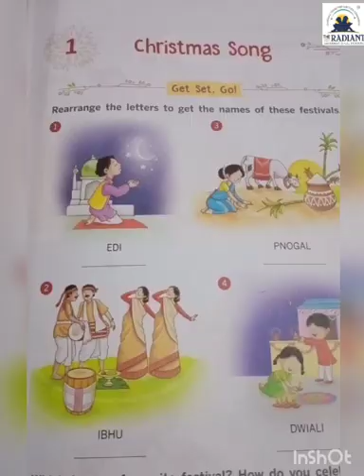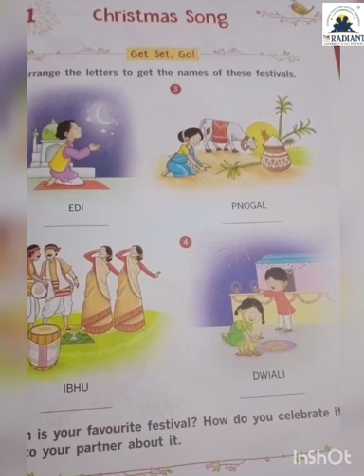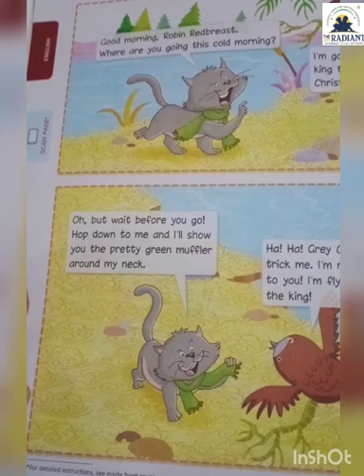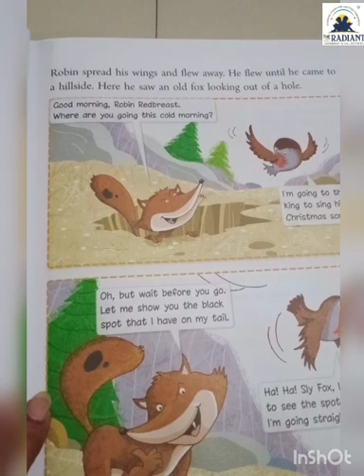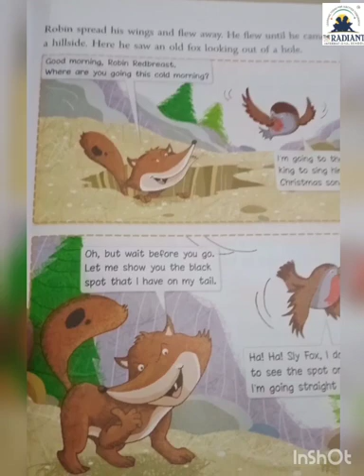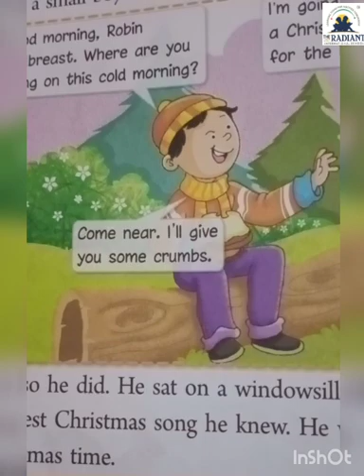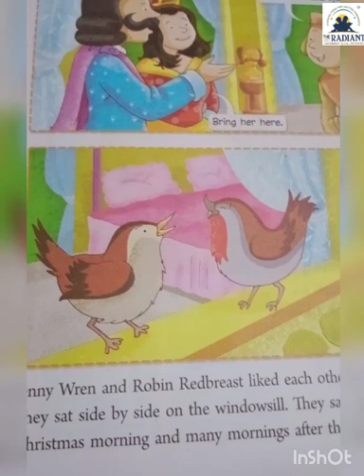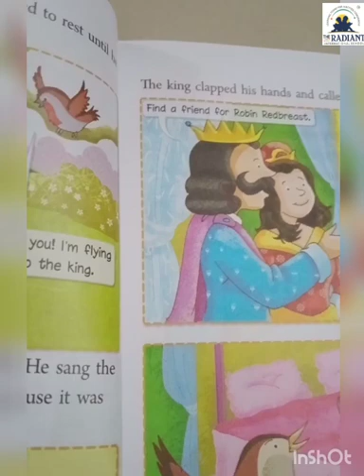GSEB EM STD 2 ENGLISH CHP 1 A Christmas song